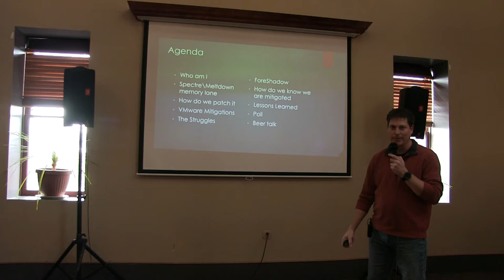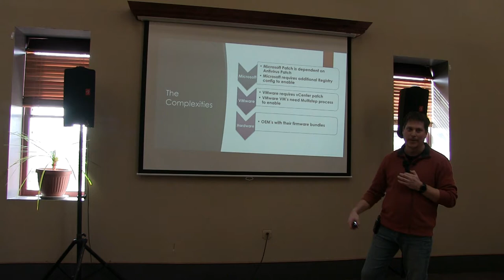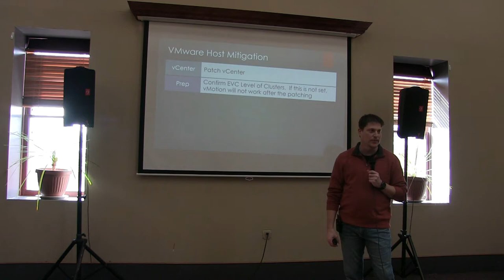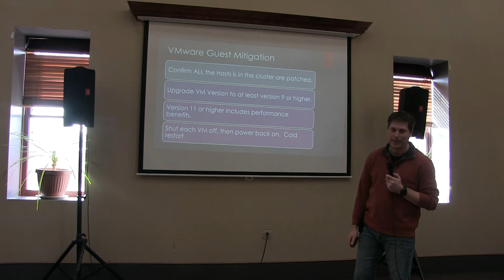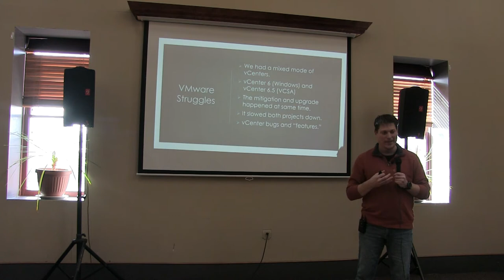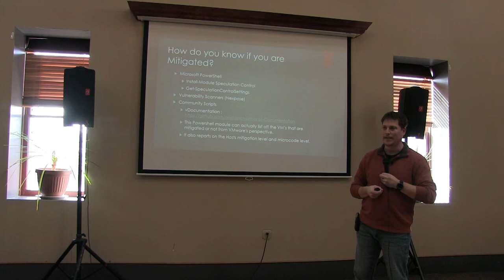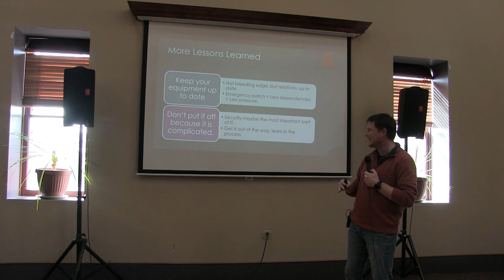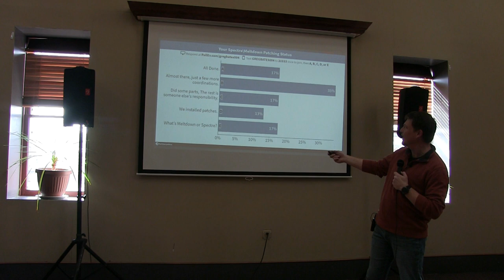Greg Bates @pensrule82 - Spectre and Meltdown, one year later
Greg Bates @pensrule82 gives a presentation to his local Pittsburgh VMUG on his experience mitigating Spectre and Meltdown vulnerabilities. His blog is

*About vBrownBag*

*vBrownBag TechTalks*